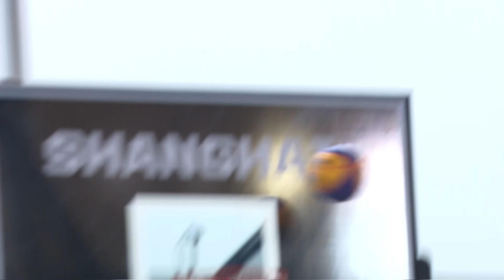Beijing vs Omaha | Quarter-Finals Full Game | 3x3WTShanghai Masters 2023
Watch the Full Game between Beijing (CHN) and Omaha (USA) at the FIBA 3x3 World Tour Shanghai 2023!